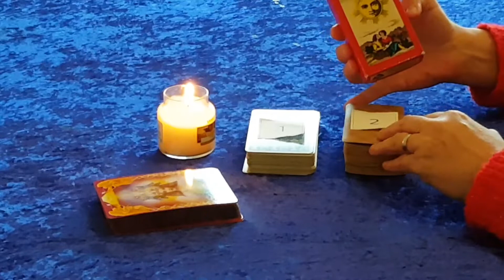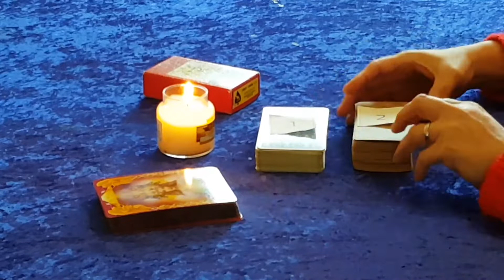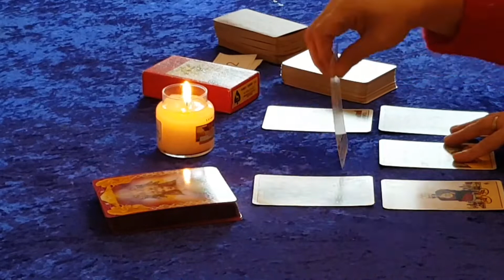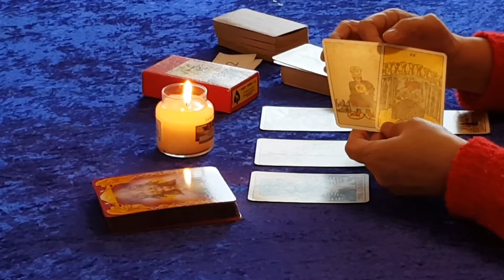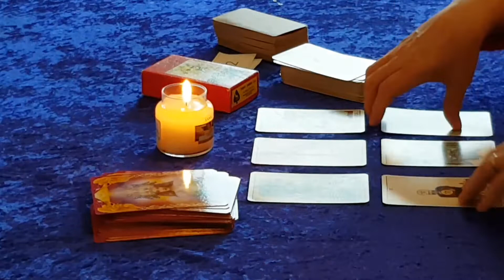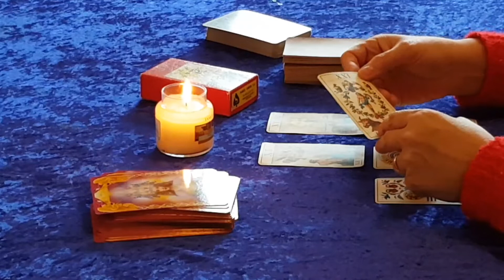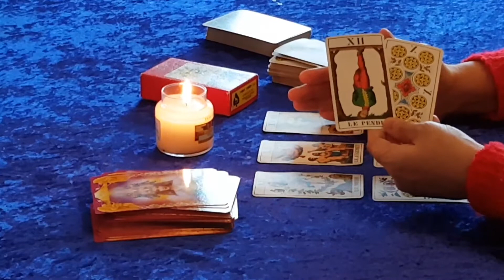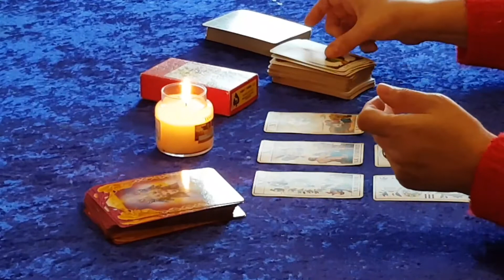PICK A CARD/DECK ~ What's coming up for the week ahead ~ 28th of January 2019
Your likes, shares and comments are also greatly appreciated.